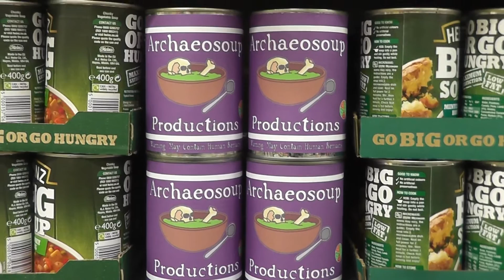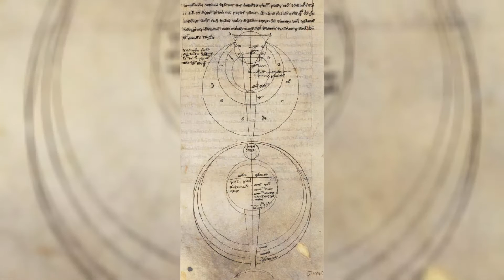Did a Medieval Monk Predict the Automobile? : Archaeo-Scope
Welcome to Archaeo-Scope. In this series we take an archaeological perspective on modern culture; asking questions about current trends and observations from around the world.

Today, I follow up on the question of when did human beings first start to tell stories of the future...

What Did People in the Past Think the Future Would Be Like? : Archaeo-Chat